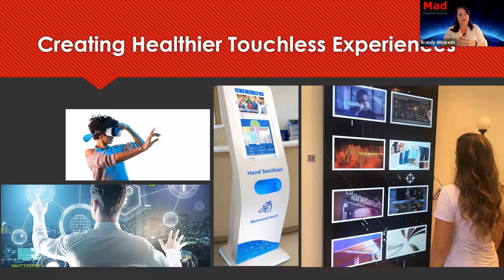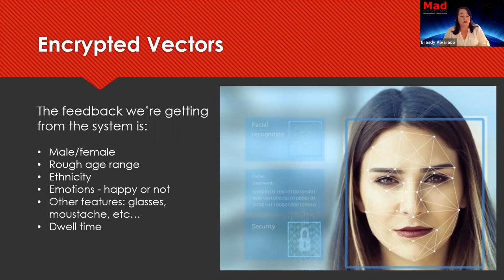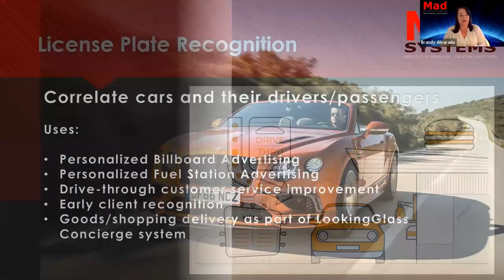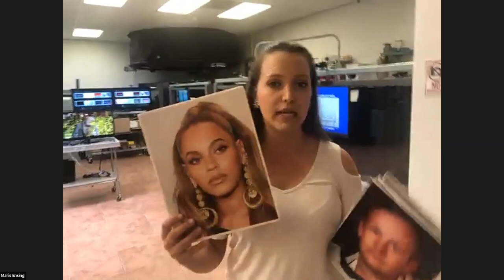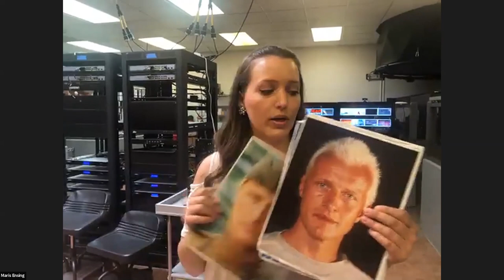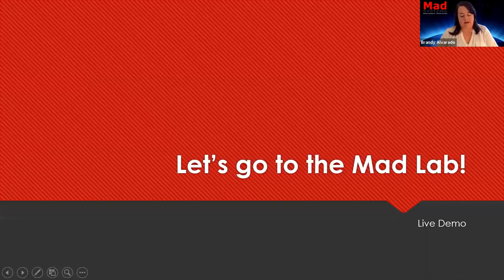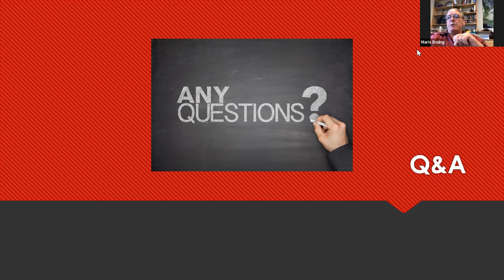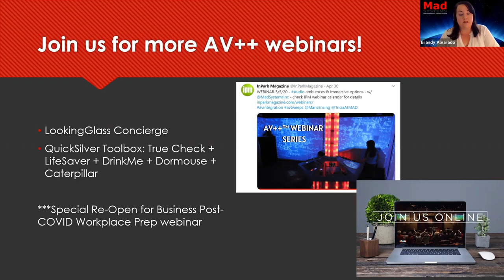#4: Recognition Technologies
This Recognition Technologies webinar and demonstration includes information on our Facial Recognition, Color Recognition and License Plate recognition based media delivery technology. It was presented on May 19th, 2020 by Mad Systems Inc as part of a series of AV++ related technologies developed by and available from Mad Systems. It features a method that allows for personalized media to be triggered using no-touch methods. This video includes a presentation on Recognition Technologies hosted by Brandy Alvarado, followed by a live demo in the Mad Lab with Jessica Bill. We conclude with the Q&A session from our live webinar with Brandy Alvarado fielding questions along with Mad Systems founder, Maris Ensing. To skip to the live demo portion, go to timecode [12:45].

This webinar is the fourth in a series featuring our AV++™ technologies.  You will find the other webinars in the series in this playlist, or on our